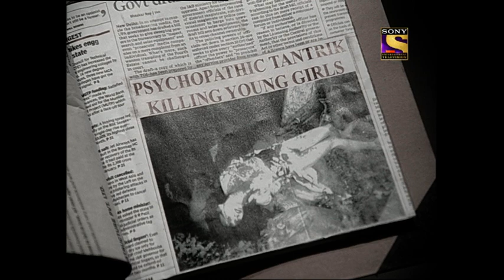Ep. 3 - Karamchand Sets Out To Nab A Maniac - Karamchand - Full Episode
A psychiatric patient, Ramdev flees from the mental hospital. Just after release, a series of murders of young girls start rock the city. Karamchand along with Police suspects Ramdev for the murders. But one day Ramdev himself is found murdered. This triggers involvement of someone else in the murders.

About The Show:
The very same Karamchand with an all-new look, brilliant performances and fresh plot that connects with the masses is back. The show has stunning characterization that makes the detective and his side-kick Kitty both vivid and irreplaceable. Karamchand if a delightful mix of humour and logic. In the age where detectives rely on high tech gadgets or forensics to solve cases, Karamchand looks into his cases from a different perspective and uses methods of deduction and logic.